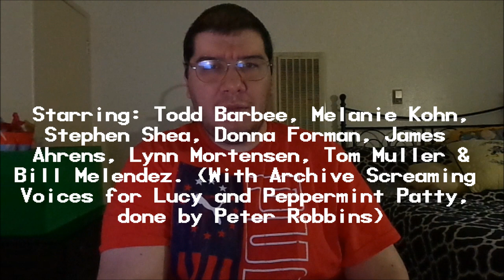It's a Mystery, Charlie Brown (1973): Joseph A. Sobora's Special Review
My Special Review of "It's a Mystery, Charlie Brown" (1973).
Starring: Todd Barbee, Melanie Kohn, Stephen Shea, Donna Forman, James Ahrens, Lynn Mortensen, Tom Muller & Bill Melendez.

Created & Written By: Charles M. Schulz. Directed By: Phil Roman.